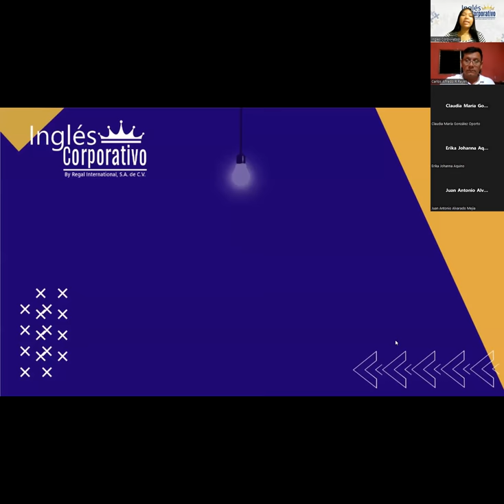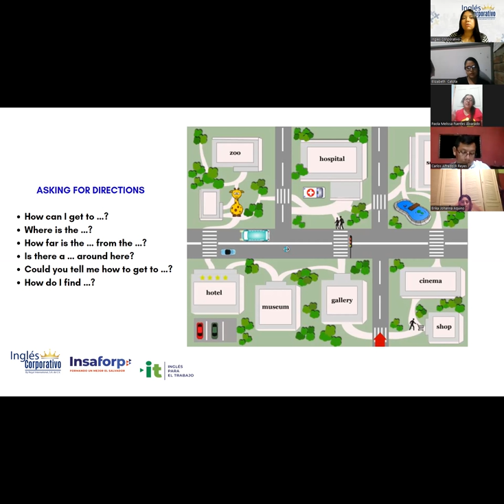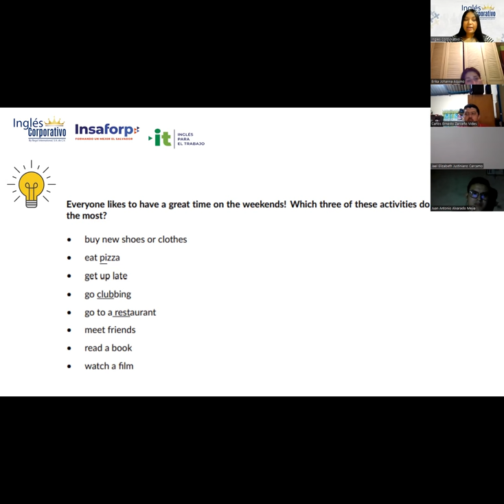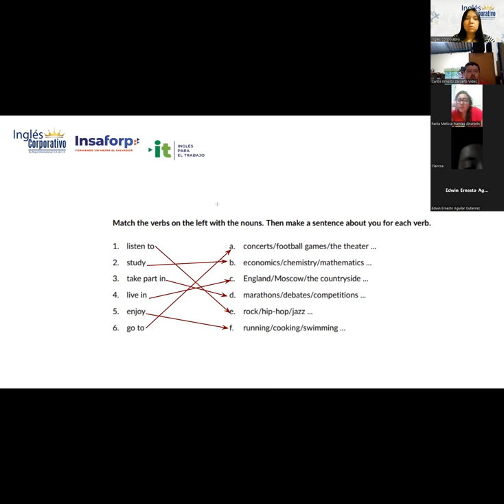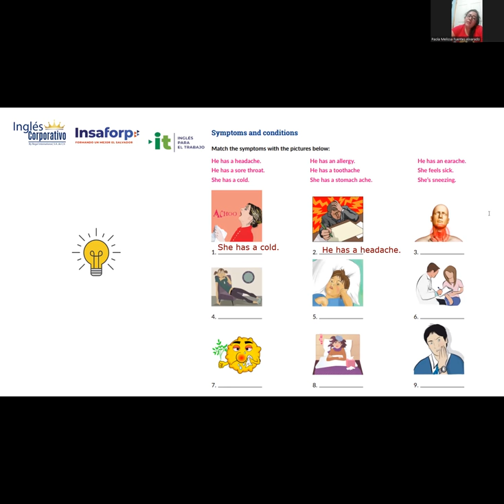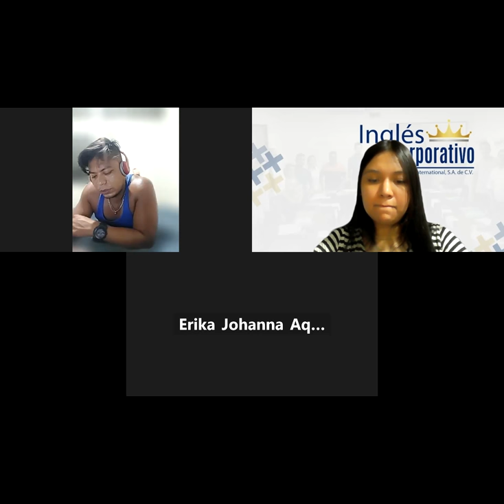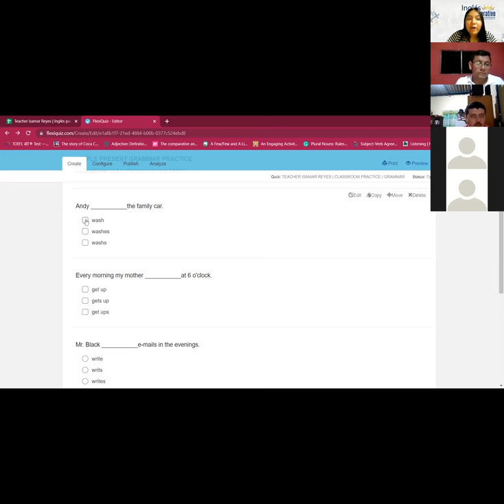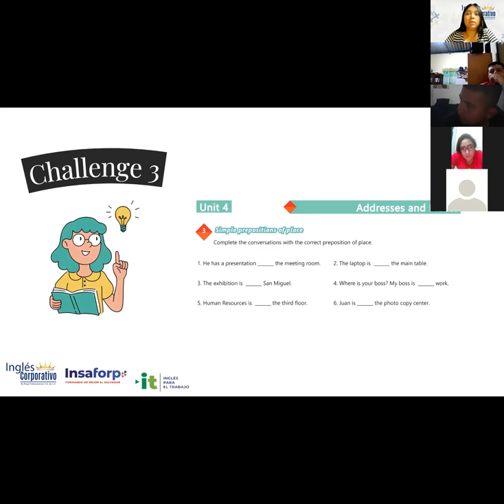Inglés Corporativo-16/11/2022- Principiante 1-Vocabulary practice.